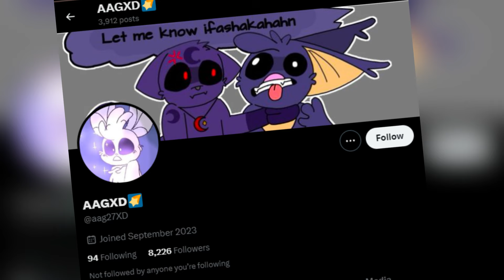Catnap x DogDay " Our Little One " Poppy Playtime Chapter 3 Comic Dub 16+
Our Little One
➽Follow the artist:
➽Video edited and voised by: Nynia